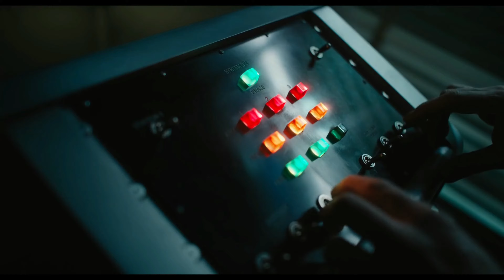Imagine Dragons i JID - Enemy Venom edition